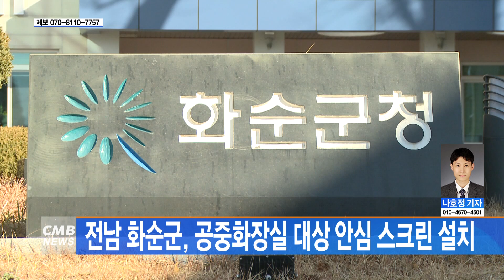[광주뉴스] 전남 화순군, 공중화장실 대상 안심 스크린 설치